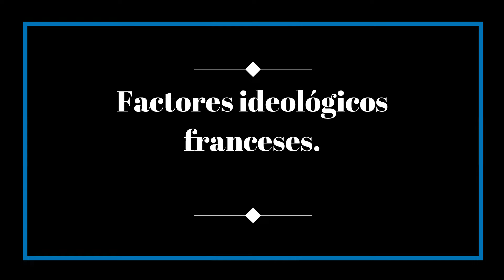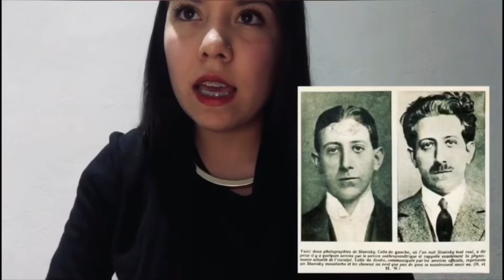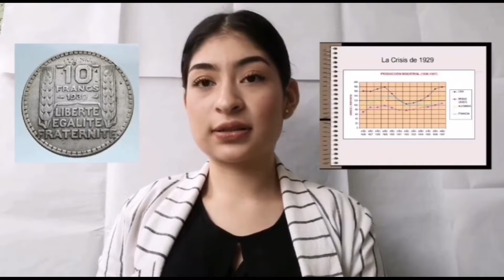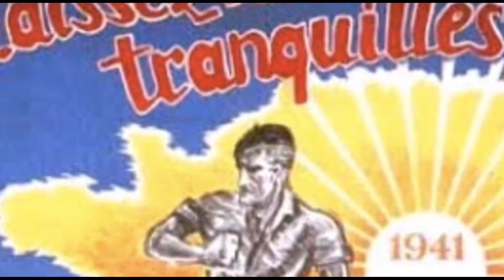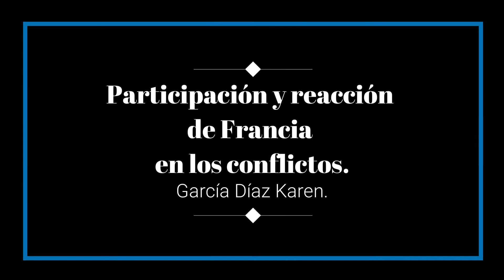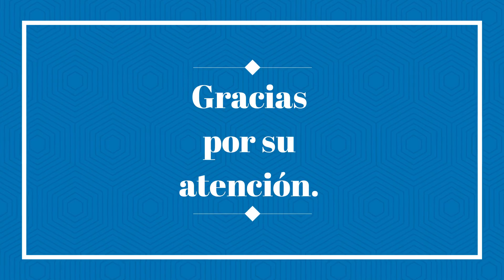El papel de Francia en los Periodos de entre Guerras y la Segunda Guerra Mundial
En el presente vídeo explicaremos las circunstancias que enfrentó Francia ante el Periodo de entre Guerras y el termino de la Segundad Guerra Mundial, describiendo los problemas de una política interna y externa que trajo con sigo problemas sociales, económicos y demás afectaciones a largo plazo.
Adjuntando de igual forma el documento escrito para un mejor entendimiento y tener las fuentes primarias de dicha investigación.